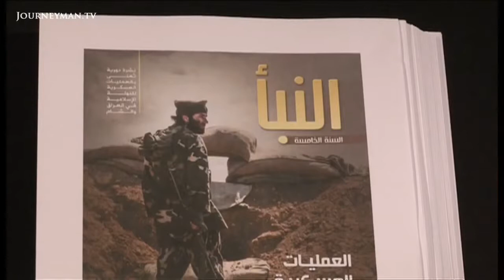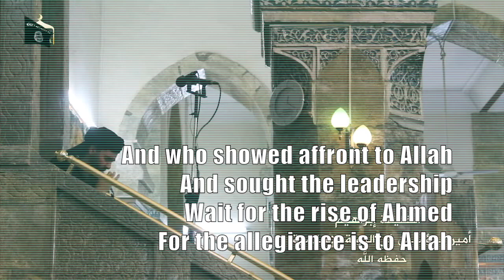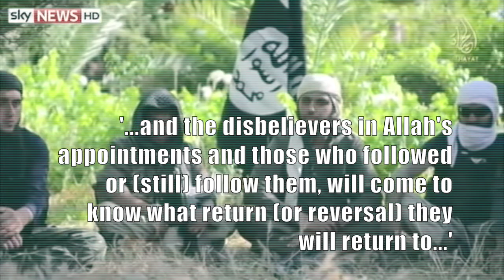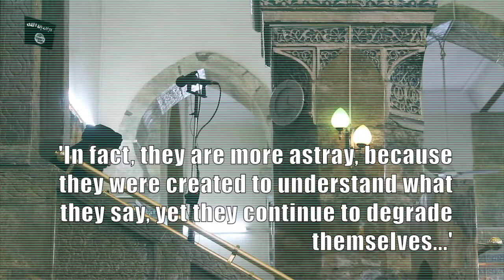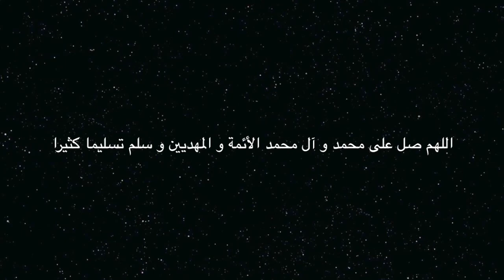37. Yamani Series 4 Part 1 [The ISIS catastrophe]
This video is the first of the new series (Series 4) and we look at the ongoing catastrophe of ISIS and what it is trying to bring to the Middle East.